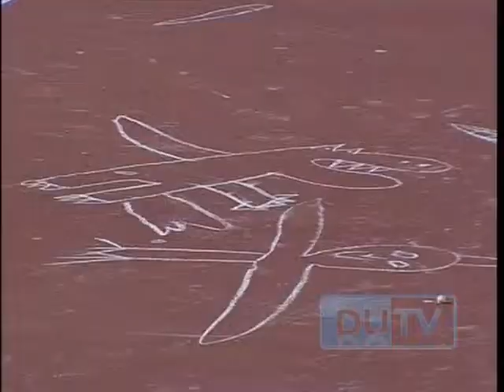20130227 LUKA MIROČEVIĆ LUKŠA